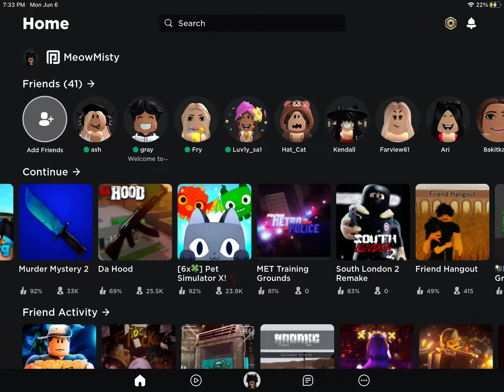i roblox back but..